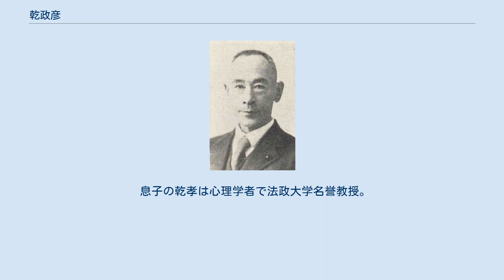乾政彦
乾政彦 乾 政彦（いぬい まさひこ、1876年11月 - 1951年4月）は、奈良県出身の法学者、弁護士、貴族院議員。
弟の東季彦と共に佐佐木信綱門下の歌人としても知られた。
 十津川村出身。
旧姓中垣。
1889年、養子として乾家に入る。
郷校文武館（現在の奈良県立十津川高等学校）を経て、1888年に上京。
旧制日本中学校から第一高等学校を経て東京帝国大学法学部を卒業後、1900年、東京高等商業学校（現在の一橋大学）の講師に着任した。
 1901年、文部省留学生としてドイツに渡り、ボン大学で民法を研究。
1904年に帰国後、1905年から東京高商教授を務め、1914年に法学博士号を受けたが、1915年に弁護士へ転じ、1920年に東京高商が大学に昇格するまで非常勤講師として教鞭を執った。
傍ら、東京帝国大学・陸軍経理学校・慶應義塾大学・明治大学・法政大学で講師として民法を教えた。
 東京弁護士会会長を4回務め、1946年3月12月には貴族院勅選議員に任じられ1947年5月の貴族院廃止まで務めた。
1951年4月に病没。
享年75。
死後、1952年に『乾政彦歌集』が上梓された。
 息子の乾孝は心理学者で法政大学名誉教授。
孝の妻範子は児玉源太郎の孫。
政彦の甥の東文彦は作家である。